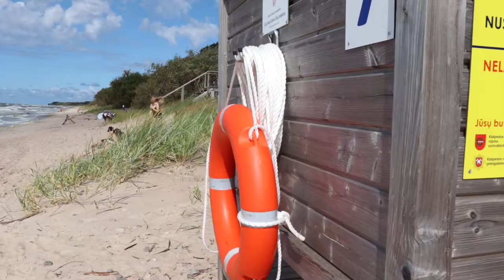Baltijos jūra, renkame gintarus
Baltijos pajūrio gyventojai nuo žilos senovės brangino jūros dovanas – gintarą - prilygindami jį auksui. Ne vienas tikėjo ir tebetiki, kad gintare slypi magiška jėga, galinti apsaugoti nuo pikto, išgydyti. Smilkstančiu gintaru buvo gydomos kvėpavimo takų ligos, ausų skausmas. Gerklės skausmas, prasidedantis gripas gydyti kabinant ant kaklo balsvo gintaro karolius.
Pajūrio gyventojai iki XIII a. dažniausiai rinkdavo ant kranto išplautą gintarą, vėliau išmoko graibštais gaudyti jį jūroje. Naudoti įvairūs gintaro gavybos būdai; pagrindiniai jų naudojami iki šių dienų. Tai – gintaro gaudymas graibštais ir gintaro rinkimas. Mūsų dienomis gintarą rinkti ir gaudyti galime kiek tinkami. Bet taip buvo toli gražu ne visada. Pavyzdžiui, XIII a. gintaro gavyba buvo monopolizuota kryžiuočių. Vietos gyventojai, daugelį amžių iki tol rinkę gintarą ir juo prekiavę, nebeteko šios teisės - visas surinktas gintaras turėjo būti atiduodamas valdžiai. Pajūryje vaikščioti taip pat buvo uždrausta - pagautas praeivis, net ir neturėjęs gintaro, buvo baudžiamas. Vėliau Prūsijoje net iki XIX amžiaus pradžios gyvavo specialiai įkurtas Gintaro teismas, žiauriai baudęs už gintaro pasisavinimą: gintaro vagis rakindavo prie gėdos stulpo, išplakdavo, ištremdavo visam laikui iš šalies, pakardavo, net laužė ratu.
Vėliau Kuršo baronai įgijo teisę išnaudoti pajūrio valstiečius ir žvejus, priversdami juos rinkti gintarą ir atiduoti valdžiai. Kranto eigulys privalėjo varyti valstiečius ir žvejus į pajūrį rinkti gintaro bei sekė, kad pajūryje nevaikščiotų joks pašalinis žmogus. Sugautas pakrantėje pašalietis, nežiūrint, ar jis pavogė gintaro, ar ne, turėjo būti baudžiamas. Valstiečiai būdavo verčiami prisiekti, kad nei jų vaikai, nei žmona atvirai ar paslapčiomis nenusineš nė vieno gintaro gabalėlio.
Šiais laikais gintaro gaudytojas esant geram metimui Baltijos jūros pakrantėje (Lietuvoje - daugiausia ties Karkle bei Melnrage) gali per vieną kartą surinkti bei pagauti kelis šimtus gramų nedidelių gintaro gabaliukų. Rečiau pasitaiko stambesni gabalai, kurių svoris siekia kelis šimtus gramų. Bet laimė nusišypso tik kantriesiems.
Gintaras išmetamas tik kartu su nušlifuotais jūros pagaliukais (kuo stambesni pagaliukai, tuo didesnė tikimybė pasidžiaugti didesniu gintaru), kriauklėmis, skirtingais jūros augalų bei gyvūnų likučiais. Gausiausias metimas - po didžiųjų audrų, kai srovės yra išjudinę jūros gelmėse glūdinčius "aukso" telkinius, bet jūra jau aprimusi - bangos siekia apie vieną metrą.
 telkinius-duobes prie mūsų krantų gintarą suneša jūros bei Kuršių marių srovės. Taip pat nuolat gilinant Klaipėdos uosto farvaterį, paliečiamas ir gintaringasis sluoksnis, kuriame yra apie 112 tonų gintaro. Manoma, kad gintaringas sluoksnis užima net 3000 ha plotą. Iškastas gruntas, kuriame yra ir gintaro, iškraunamas atviroje jūroje. Tai - vienas iš paaiškinimų, kodėl vis dar galime džiaugtis „jūros auksu“.
Gintaro gaudytojai, bandydami atsekti, nuo kokios vėjo krypties, kokių vandens srovių priklauso gintaro metimas, net rašo dienoraščius, tik niekam taip ir nepavyko visiškai perprasti tos paslapties. Tad paprastai gintaro gaudytojas ateina į paplūdimį, atsitempdamas su savimi ir visą gaudymui skirtą įrangą: graibštą, guminius batus, neperšlampamą aprangą...
Visgi yra požymių, rodančių, kad greitai gali būti metamas gintaras. Pavyzdžiui, jei netoli kranto vandenyje pastebėjote tamsią, kunkuliuojančią dėmę iš žolių ir pagaliukų, virš kurios skraido kirai ir jeigu dar pučia palankus vėjas, belieka kantriai laukti, kol dėmė priartės prie kranto. Dėmei priartėjus, prasideda kova su bangomis ir didžioji "medžioklė", turinti savo ypatumų. Gaudant gintarą galima stovėti nugara į jūrą. Tada, bangai grįžtant, ji išsiskleidžia kaip vėduoklė, galima pamatyti ir "pričiupti" gintarą. Bet kai bangos didelės, rizikuoti ir bristi gilyn neverta, nes galite būti ne tik gerai išprausti, bet ir įtraukti į jūros gelmes. Kai bangos meta daug jūros šiukšlių, labiau tinka gaudymo būdas, kai gaudytojas aklai beda graibštą į bangas, vildamasis, kad kartu su jūros šiukšlėmis įklius ir gintarai. Po to visas pagautas turtas iškratomas ant kranto ir surenkamas laimikis. Jei pamatei vandenyje stambų gintarą, bet nespėjai jo iškart sugauti, gintaras grįš į jūrą ir stovėk nestovėjęs, jo jau nebepamatysi. Gintaro gaudymas – azartiškas procesas. Pataikei ant bangos, gintaras "eina" - nejauti nei šalčio, nei alkio, malonumas nustelbia viską. Daugeliui gintaro gaudytojų tai yra hobis, savotiškas bendravimas su gamta. Yra ir žmonių, kurie sugautus gintarus arba pačių padarytus papuošalus pelningai parduoda. Taigi, ir procesas malonus, ir naudos yra.

Your feedback is very valuable to us and we try to get you the best experience . So keep it coming !